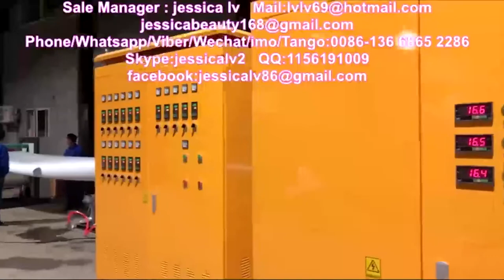nigeria eps ps foam box container production line 7